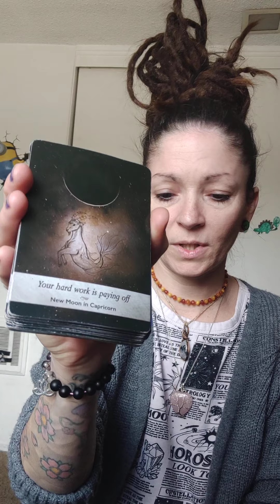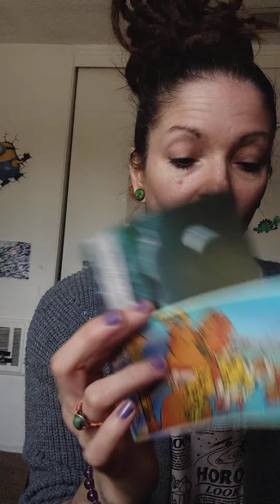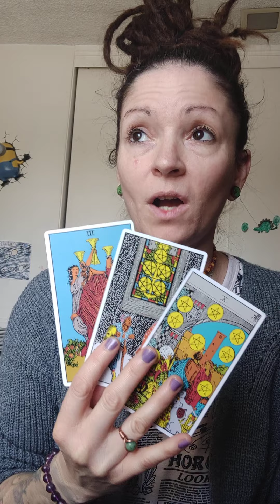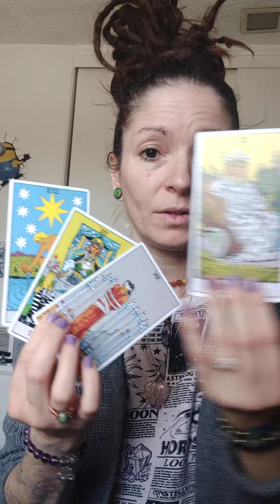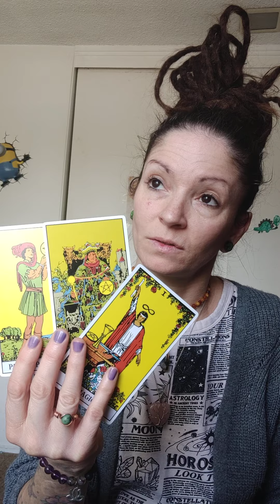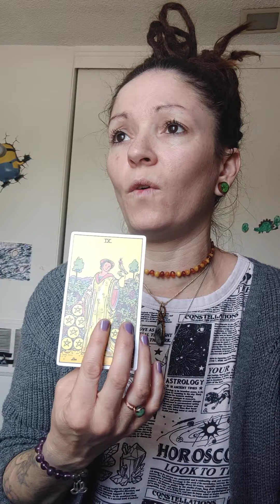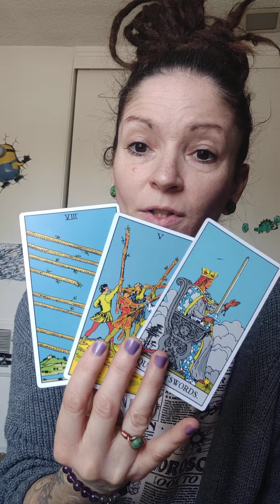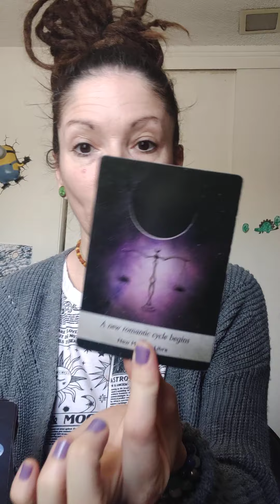Virgo ♍ March 2022 all these options Virgo!!!! someone is willing to fight for you NOW....too late?